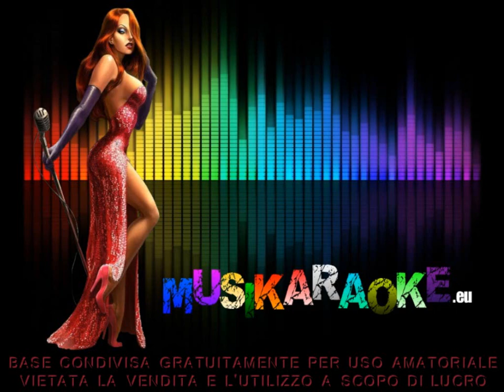Alessandra Amoroso - Stupendo fino a qui (karaoke - fair use)